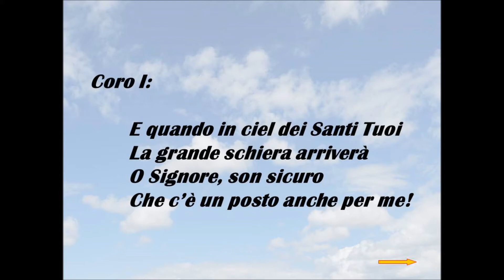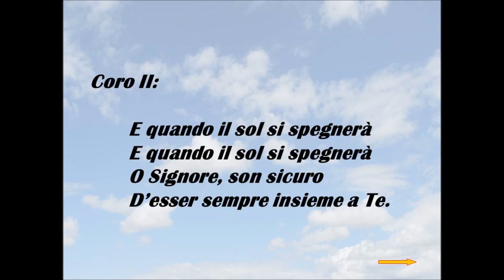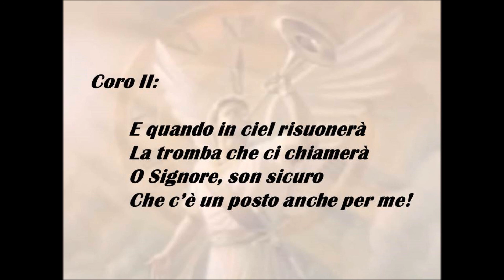459. Camminando sul sentiero (di: Anonimo - Inno Tradizionale Americano).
N. 459 dell'Innario: "INNI DI LODE". L'Inno che descrive la Speranza Cristiana, è: " Camminando sul sentiero ". Nell’Innario: "MELODIE DI LODE", s’intitolava: "E quando in Ciel". L’Inno è: "Anonimo - Inno Tradizionale Americano".
L’Inno in questo Video, è stato cantato dalla Chiesa Cristiana Evangelica Pentecostale di Roma, (RM), dell’Assemblee di Dio in Italia.
A DIO sia tutta la GLORIA per sempre, AMEN.